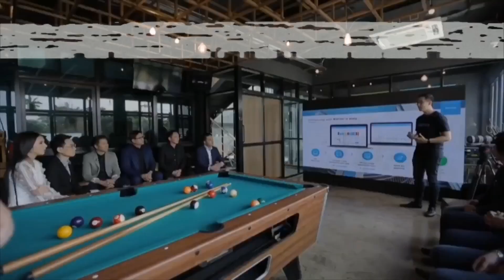ผู้สร้าง Porsche (ปอร์เช่) คืออดีตพนักงาน รถ Benz | EP.148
จากวิศวกรรถ Benz สู่ตำนานผู้สร้าง Porsche (ปอร์เช่) | EP.148

Porsche (ปอร์เช่) เป็นธุรกิจที่ประสบความสำเร็จอย่างมากในปัจจุบัน และทำให้นักธุรกิจรุ่นใหม่ ที่อยากเริ่มธุรกิจของตัวเอง บางคนอาจจะคิดว่าทำธุรกิจอะไรได้เงินดี หรือทำธุรกิจอย่างไรให้รวย เพราะการเริ่มต้นธุรกิจ ต่างก็เริ่มจากไอเดียธุรกิจก่อนทั้งนั้น จนสามารถสร้างธุรกิจให้ยิ่งใหญ่ได้ เหมือนอย่าง Porsche (ปอร์เช่)  ที่เคยเป็นแค่วิศวกร ของรถเบนซ์ Mercedes Benz มาก่อน

และวันนี้บทเรียนธุรกิจ จะมาพูดถึงเรื่องเล่าธุรกิจที่เราสามารถถอดบทเรียนธุรกิจได้ จากการเรียนธุรกิจ เพราะประวัติธุรกิจที่ประสบความสำเร็จ น่าจะสอนอะไรเราได้เยอะ เพราะบางคนอาจเริ่มธุรกิจากความคิดที่ว่า ทำธุรกิจอะไรดี หรือทำธุรกิจอะไรดี ลงทุนน้อยกำไรงาม เพราะทุกคนก็อยากทำธุรกิจให้รวย และทำธุรกิจให้ประสบความสำเร็จ เหมือนอย่างคุณ Porsche (ปอร์เช่)
เพราะบางคนอาจจะเริ่มธุรกิจจากความอยากรวย หรือหาอาชีพเสริม เป็นอาชีพเสริมทำที่บ้าน หรืออยากหาอาชีพเสริมเดือนละล้าน เพราะอยากหารายได้เสริม หาเงินด้วยวิธีหารายได้เสริมแบบต่างๆ บางคนคิดว่าจะหารายได้เสริมอะไรดี ก็เลือกขายของ หรือขายของออนไลน์ ซึ่งสามารถประสบความสำเร็จได้ทั้งสิ้น

จะได้ไม่พลาด ความรู้ธุรกิจ นอกห้องเรียน

- เคสการตลาดที่สนุกที่สุดในโลก McDonald's vs BurgerKing
- Starbucks มีกลยุทธ์อะไรเปลี่ยนคุณ เป็นลูกค้าประจำ
- ปี 2020 ธุรกิจอะไรมาแรง + คนไทย กำลังอยากซื้ออะไร ?
- ร้านอาหาร กำไร 5,000 บาท แต่คนมาขอซื้อกิจการ 10 ล้านบาท เค้าทำได้ยังไง ?
- ขายของออนไลน์ รับเงินเข้าบัญชีส่วนตัว จะโดนปรับไหม ผิดกฎหมายหรือเปล่า ?